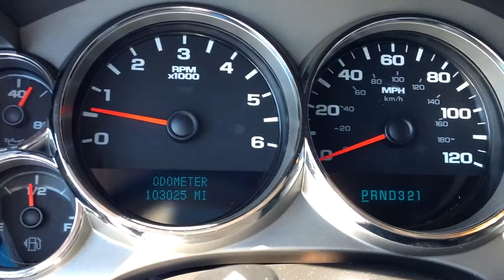Used 2008 Chevy Silverado 1500 LT1 Crew Cab in Oklahoma City, Edmond and Norman, OK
In this video we give you a one-minute review of this Used 2008 Chevy Silverado 1500 LT1 Crew Cab we have for sale at AutoMax Hyundai Norman. We are the #1 Hyundai dealer in Oklahoma City, Edmond and Norman, OK.